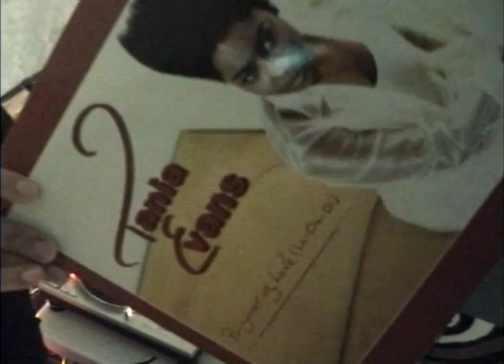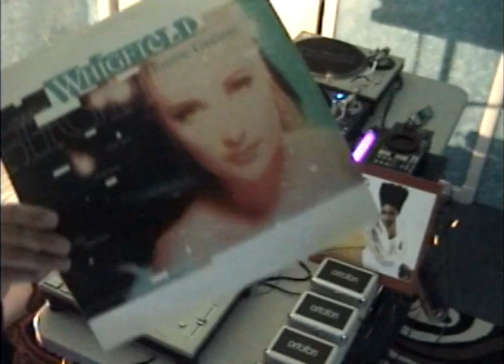90's EURODANCE #74 TANIA EVANS - WHIGFIELD - THE TAMPERER - JUSTINE EARP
DJ __xkd__ mixing:
TANIA EVANS prisoner of love (la-da-di)
WHIGFIELD gimme gimme
THE TAMPERER feel it
JUSTINE EARP ooo-la-la-la